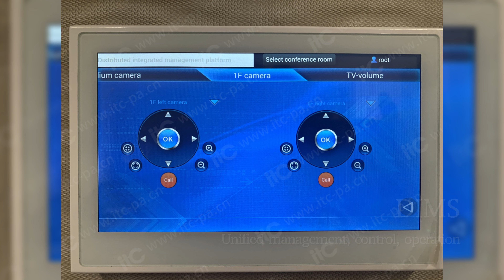itc smart building construction in Ethiopia Commercial Bank.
itc joined efforts in smart building construction in Commercial Bank of Ethiopia integrating systems such as LED display, pro sound, conference system, information release.